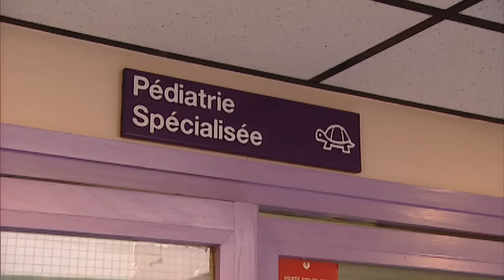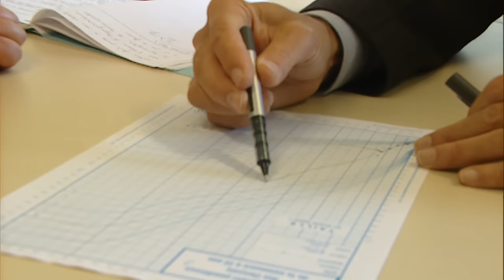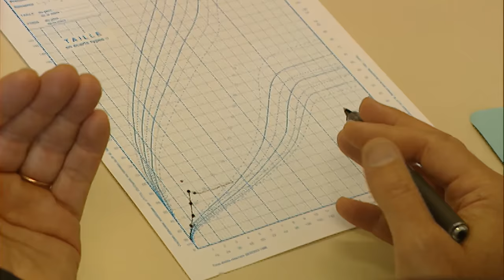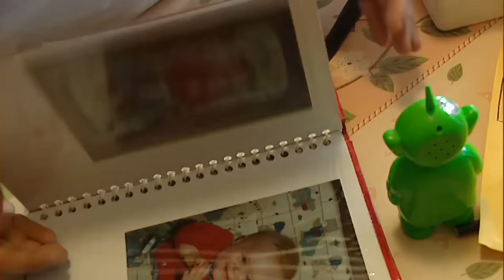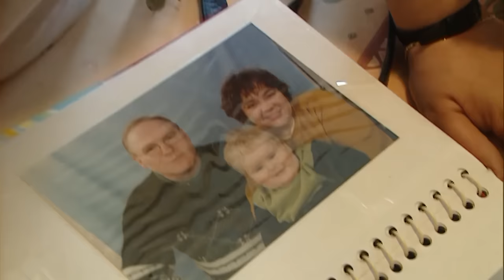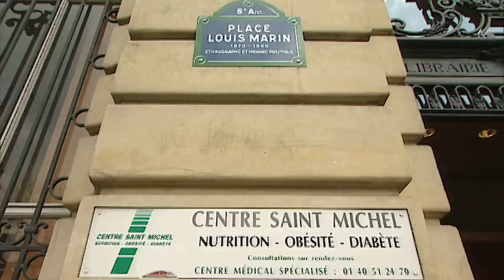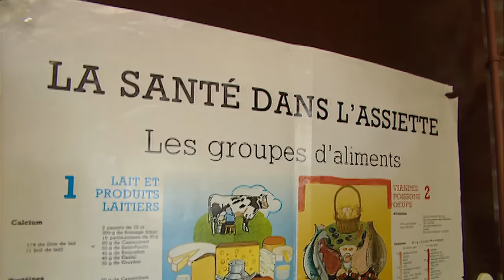Enfants obèses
Longtemps considérée comme une maladie propre à l’Amérique du Nord où 55% de la population en souffre à des degrés divers, l’obésité est devenue depuis 10 ans un vrai problème de santé publique pour la plupart des pays développés. Actuellement 29,4% des Français sont en surpoids ( 12, 9 millions de personnes ), 9,6% d’entre eux sont obèses ( 4.2 millions de personnes ), et 13,2% des enfants de 5 ans sont en surpoids ( 5,7% en 1990 )- Source Obépi et CHU de Lille. Aujourd’hui, on estime qu’un enfant sur 10 est obèse à l’âge de 10 ans ( 1 sur 4 aux USA ). Si l’obésité apparaît avant la puberté, le risque est de 20% à 50 %. Après la puberté, le risque est de 50% à 70%. Les responsables sont surtout une mauvaise alimentation ( trop riche, repas déstructurés, grignotages, etc.) et la sédentarité ( 2h15′ en moyenne de TV par jour, jeux vidéos, peu d’activité physique  » naturelle « , peu de sport, etc.) La seule solution pour les enfants, remettre en place une alimentation équilibrée. Un suivi long, difficile, une attention de chaque instant, des enfants qui ne comprennent pas, des parents souvent démunis, mais relais indispensable au suivi médical.

Auteur : Marie Agostini
Tony Comiti Productions